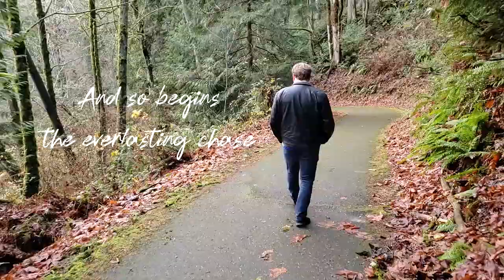Garrison Ulrich - Welcome [OFFICIAL MUSIC VIDEO]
I think the message of the song is pretty clear. Please share this song around, as I feel the message is pretty important.

It's been a long time since I've uploaded an original on this channel. This is also the first original song that I've ever really made a live video for, so there's a first!

Big thanks to my brother Rylan for being the camera man for this video!

Lyrics:

(v1)
Welcome to the future
We've got broken hearts and calluses
You'd hope there wouldn't be so much to tell

We count up all our tragedies
And celebrate our victories
The former we remember all too well

We all pretend we're enemies
That's what they tell us on TV
And so we often never leave our shell

Isn't that swell?

(chorus)
Hmmmmm…

(v2)
Keyboard warriors own the web
They smack us all upside the head
If not enough are meeting their demands

Ignorance is commonplace
And history hits us in the face
Before we start repeating it again

We overlook our greatest gifts
And tremble at the slightest shifts
We criticize what we don't understand

It's getting out of hand

(repeat chorus)

(v3)
Viruses are killing folks
And many think it's all a hoax
Celebrities all think they know the way

Violence is encouraged when
The cameras point at governments
And so begins the everlasting chase

Everyone is in the wrong
We've known this detail all along
And yet we still ignore our own mistakes

We treat it like a race